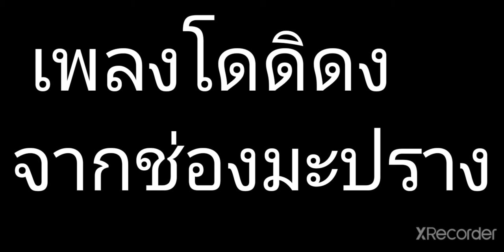เพลงโดดิดงจากช่องมะปราง